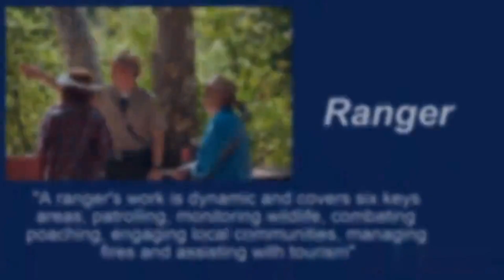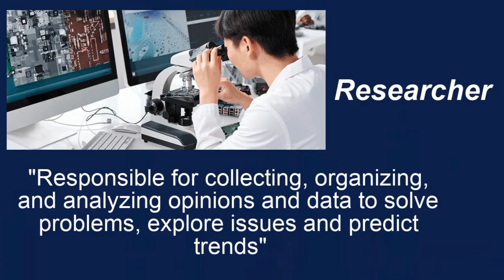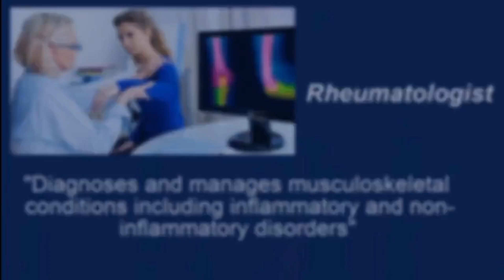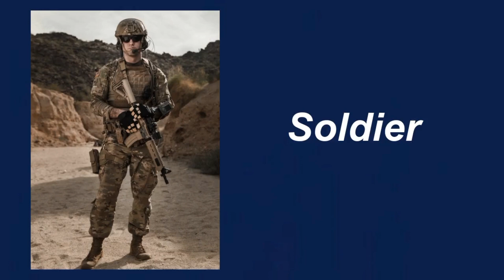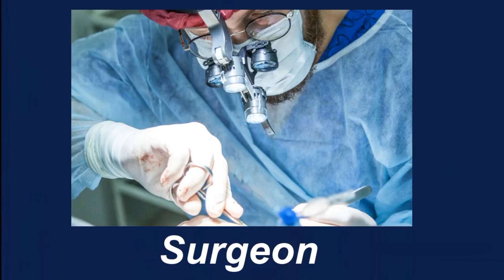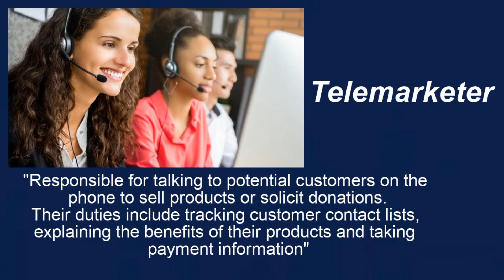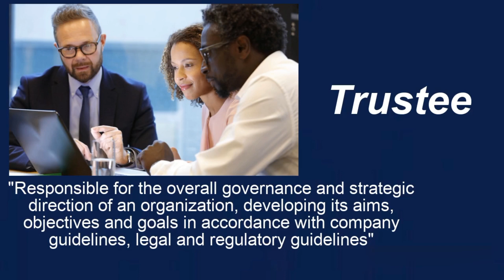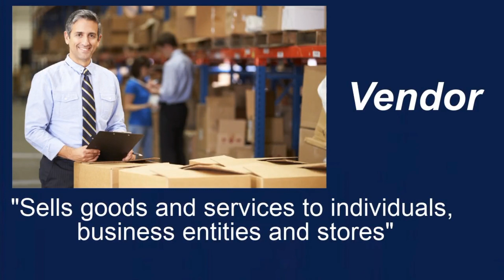Jobs vocabulary in English Part 4: from R to V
Learn new jobs vocabulary in english starting from the letter R to the letter V by using pictures and definitions